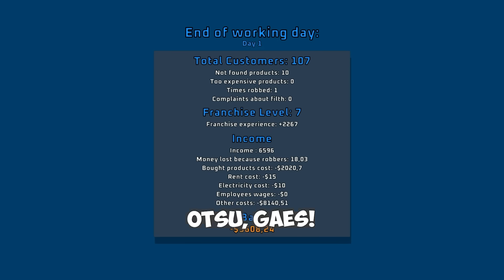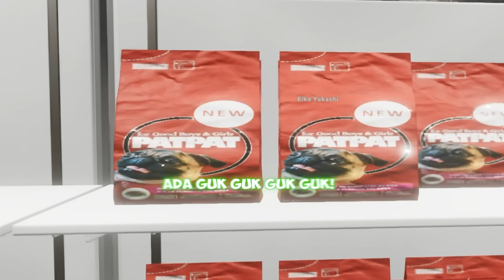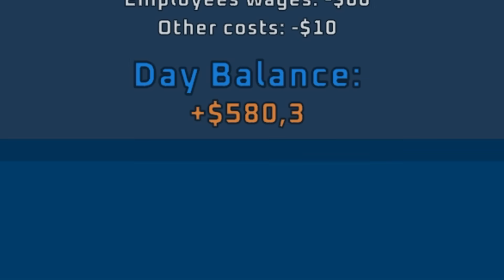Supermarket Together Indonesia - Toko TerFunny di Indramayu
alangkah baiknya jika punya toko pegawainya jangan orang orang koplak macam ini..

- Jadilah Tomodachiku -
~ Software ~
📹 Recording : NVIDIA Shadowplay
🖥️ Editing : Sony Vegas Pro 18
🔴 Livestream : OBS Studio
- Kalian juga bisa support aku disini loh ~(・ｗ・~ )